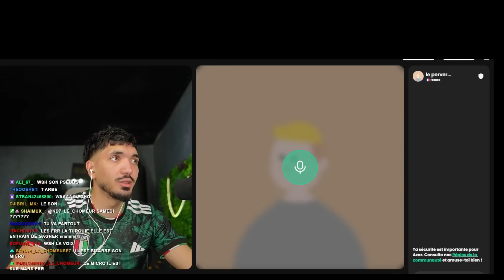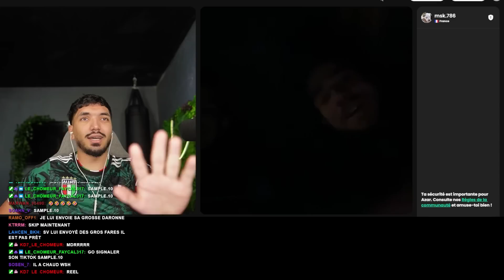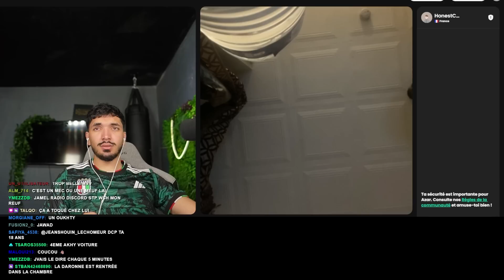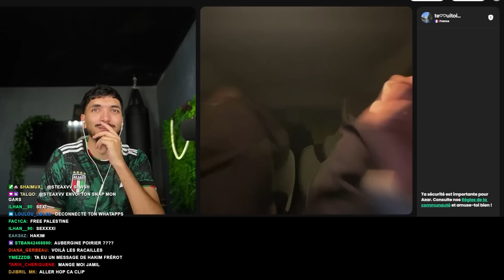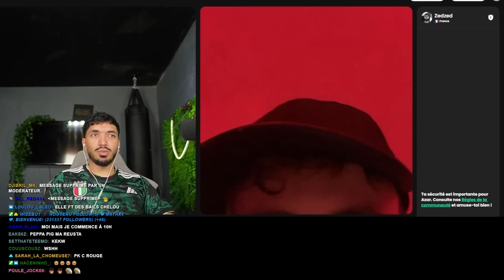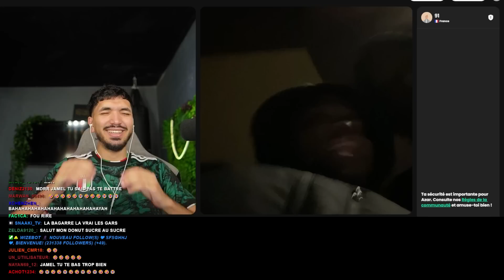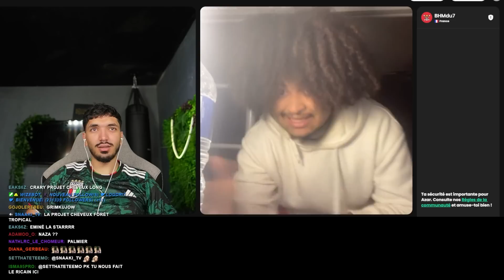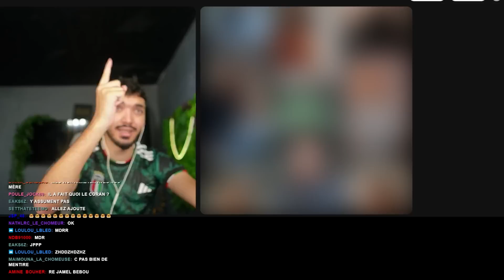JAMEL BALANCE UN MEC DE AZAR À LA POLICE